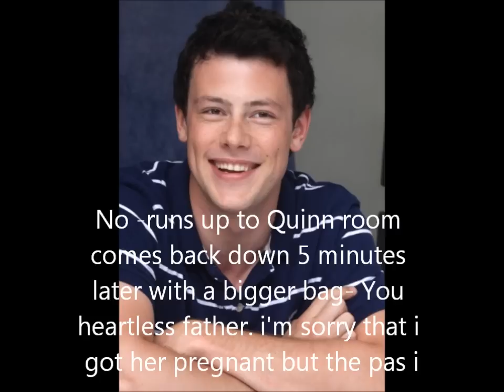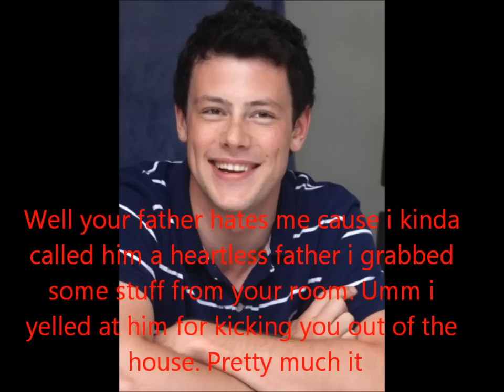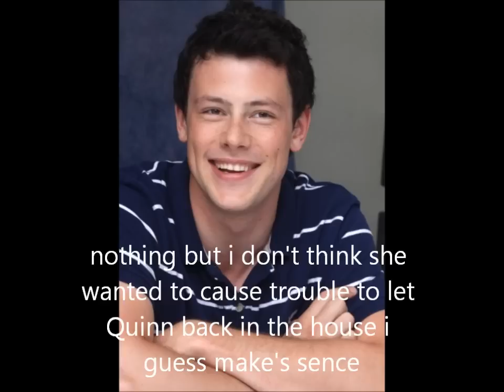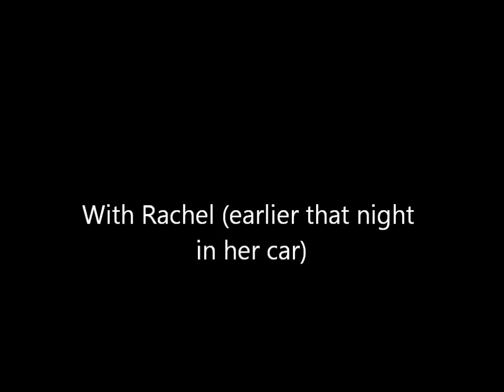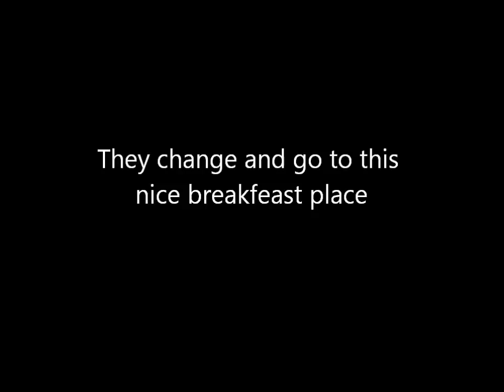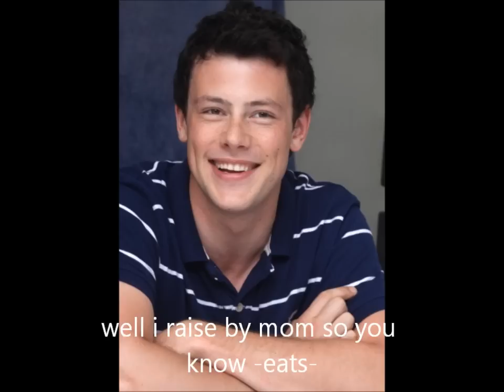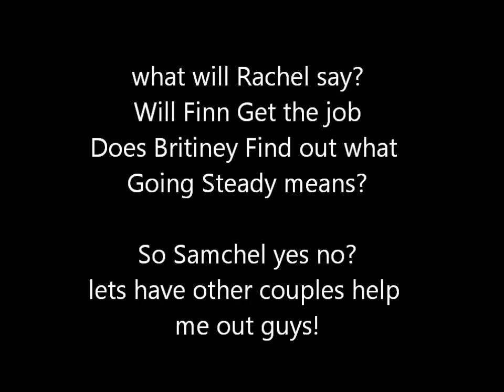A New Begin 16